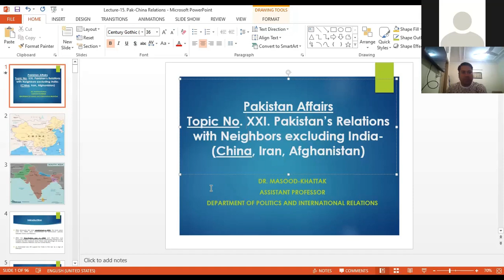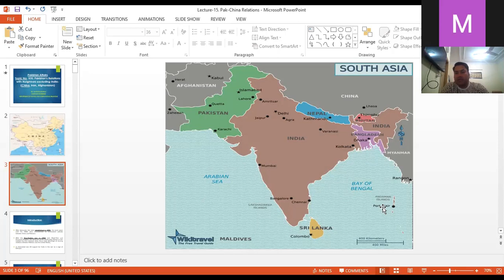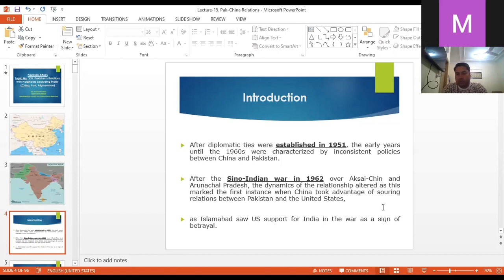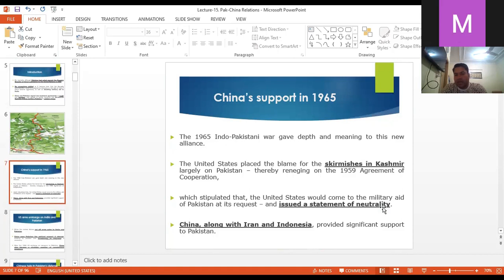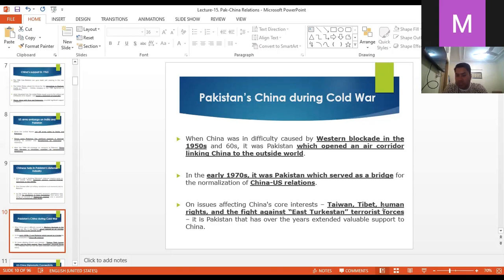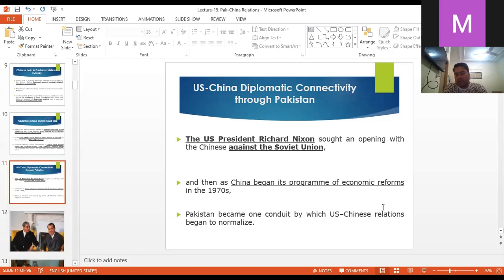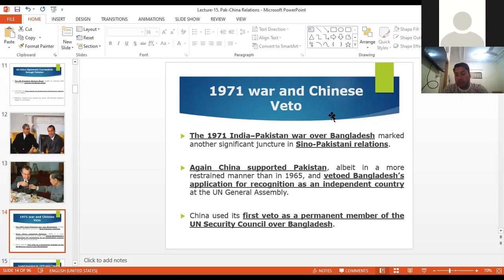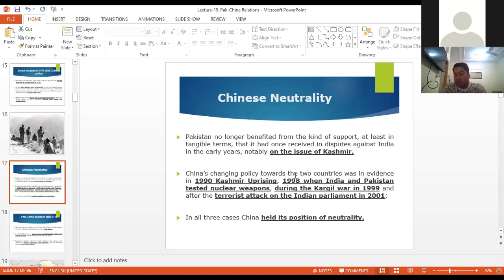Uncovering the Future of Pak-China Relations with Dr. Masood Khattak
After diplomatic ties were established in 1951, the early years until the 1960s were characterized by inconsistent policies between China and Pakistan. After the Sino-Indian war in 1962 over Aksai-Chin and Arunachal Pradesh, the dynamics of the relationship altered as this marked the first instance when China took advantage of souring relations between Pakistan and the United States, as Islamabad saw US support for India in the war as a sign of betrayal.  For example, although Pakistan had voted against the People’s Republic of China’s admission to the United Nations in 1960, Its sympathies shifted as it became clear that the Kennedy administration would be prepared to intervene on the side of India if China became aggressive, as well as doubling military aid to India. China and Pakistan signed two landmark agreements on trade and territory and agreed to jointly construct the Karakoram Highway linking northern Pakistan to western China.